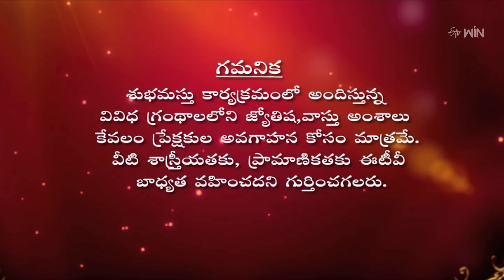Graha Phalam | Subhamastu | 11th June 2023 | ETV Telugu